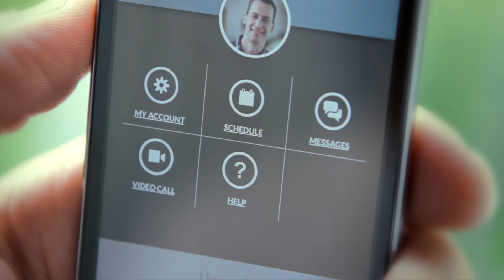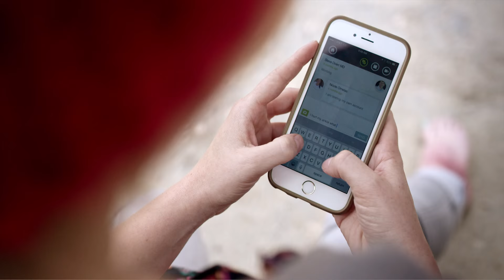Save The Hipsters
Ironic beards, fixie bikes, and floppy knit hats are all in danger of extinction, but you can help! Rocky Mountain Health Plans, a not for profit organization, has developed a way to keep the Hipster lifestyle alive. MyDigitalMD is a new website and mobile app that allows you to text or video chat with an actual doctor. Now you never need leave the artisanal coffee shop to get the medical help you need.

Service is available 7 days a week from 8AM - midnight and is provided by local, organic, non-GMO, cage free Colorado board certified doctors. MyDigitalMD is free and is available for all for Rocky Mountain Health Plan non Medicare members.

to learn more about the service and how you can help by joining Rocky Mountain Health Plans.